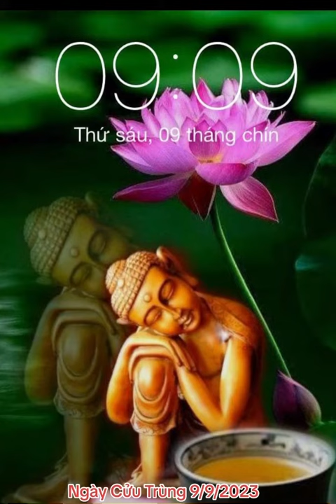Ngày 9 tháng 9 năm 2023. Chạm mốc “Cửu Trùng Dương"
Hôm nay, ngày 9 tháng 9 năm 2023
Chạm mốc "Cửu Trùng Dương"
Ai còn rong ruổi tha phương
Quay về hong ấm tình thương quê nhà
Ai còn mê mãi sa đà
Dừng chân ngoảnh lại ngày qua mất rồi
"Xuống trần cứ ngỡ rong chơi
Nếm bao cay đắng mõi mê rồi ... về"

Ngày Cửu Trùng (09 thang 09)
Ngày những hạt mưa loan tin trên mái ngói
Đánh thức rêu phong ươm hạt nắng xanh ngời
Ngày bông hoa trở mình thả đóa trắng xinh tươi
Chuột sạ réo vang báo khách đến dậy trời

Ngoài vườn đóa Thanh Long thả lòng ngạo nghễ
Rộn rã lòng Ai tỉnh  thức thoát cơn mê
Gió thoảng  vút qua lau khô nhanh giọt lệ
Ngày đến cửu trùng chim ran tiếng vỗ về

Lộc non xanh biếc vươn lên thoát cơn mê
Ban mai mở cửa trót mật nắng tràn trề
Nhuỵ hoa trở mình kết tựu quả song khuê
Sương rơi long lanh ghi khoảnh khắc tương phùng

Giá như tình thân kiên định như đã từng!
Có khi tận cùng gặp lại trái tim rưng
Giá như hợp phố trong thời khắc cửu trùng
Có khi phận Người đã thơi thảnh ung dung
(Klanvy)
Ký ức cửu trùng
Vũ điệu Rồng Xanh trở lại
Thanh Long đã có đôi

Sự tích ngày nguyện cửu trùng 9/9
Khi một Người khởi nguyện vào mùa Xuân 9 tháng giêng tìm kiếm Người thân lạc nhau hay khởi tâm cầu nguyện 1 việc hệ trọng.
(Mâm cúng chỉ 1 quả Lựu đỏ hoa Layơn đỏ giờ cúng từ 9 giờ đến trước Ngọ 9 tháng 1)

 Người ấy thành tâm khởi nguyện trong suốt 9 tháng ròng rã, thì vào ngày 9 tháng 9 sẽ có kết quả tương phùng, còn gọi là Cửu trùng tương phùng)
(Mâm tạ lễ gồm: 2 quả Lựu đỏ hoa Lay ơn đỏ cúng từ 9 giờ đến trước Ngọ ngày 9/9)